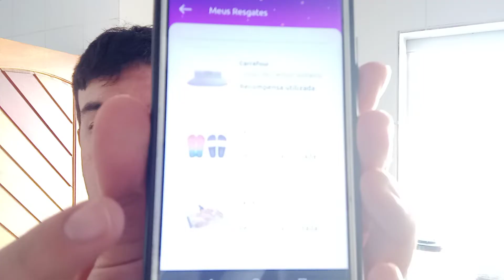Churrasqueira Elétrica Giulietta Cotherm Resenha Para Vocês No Canal Doce Realidade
Resenha No Canal Doce Realidade